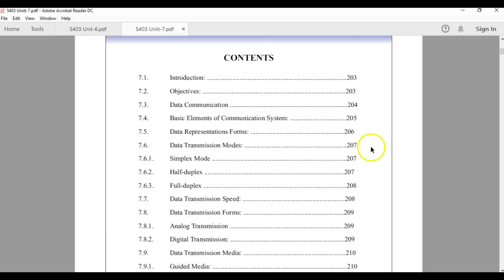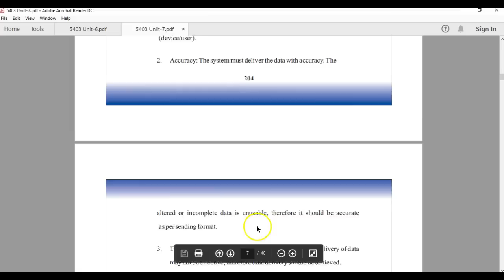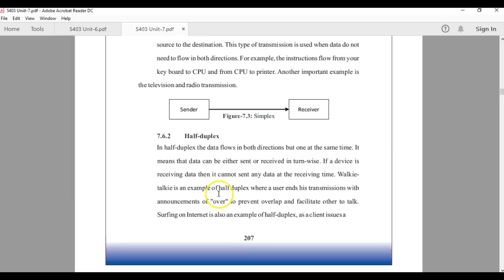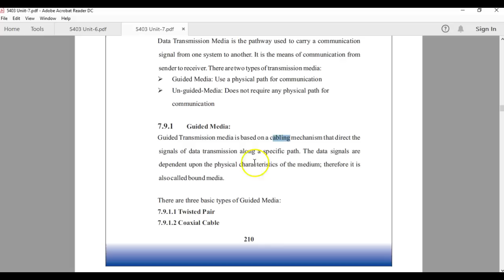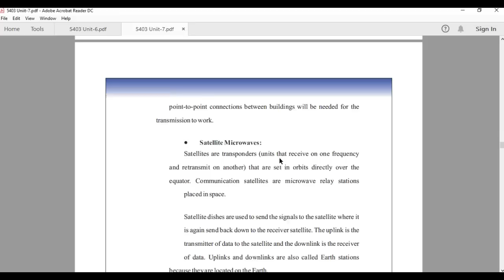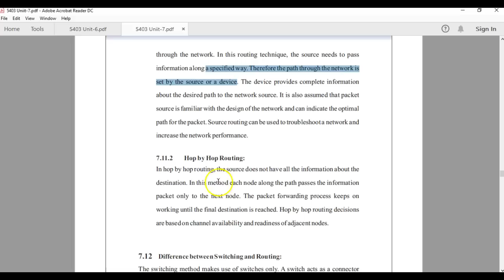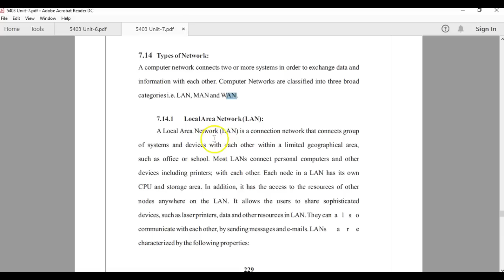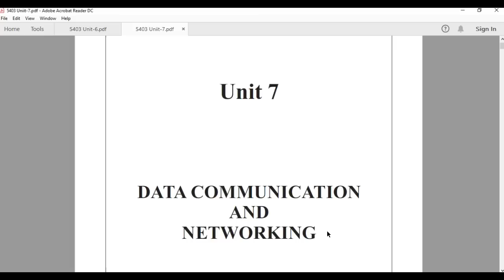5403 - Unit 7 - Data Communication and Networking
5403 Operating System for BS Accounting and Finance AIOU Unit No. 7 Data Communication and Networking